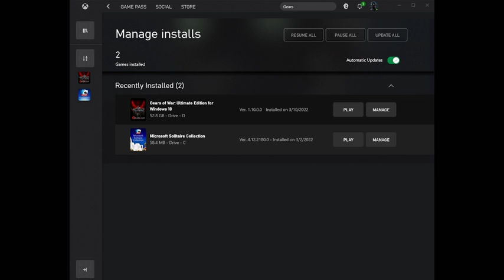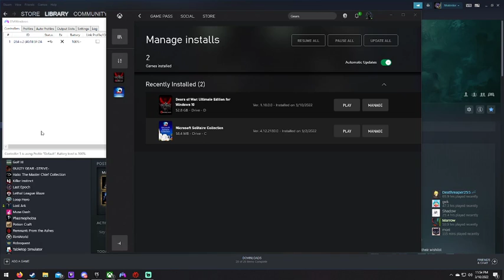Gears of War 1 Part 1